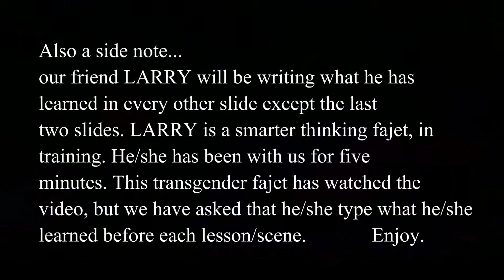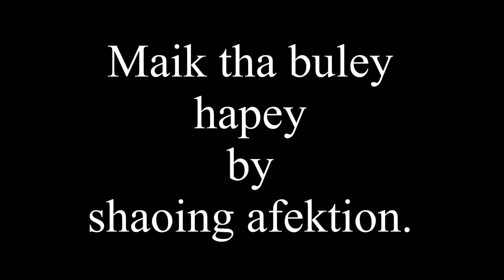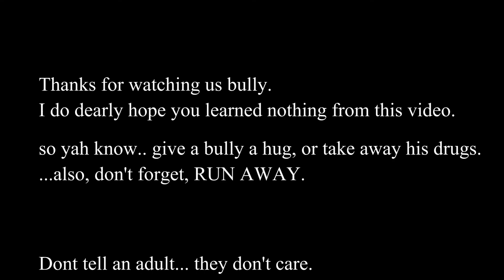How to protect yourself from a bully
subscrub to this channel to learn yourself some defense.